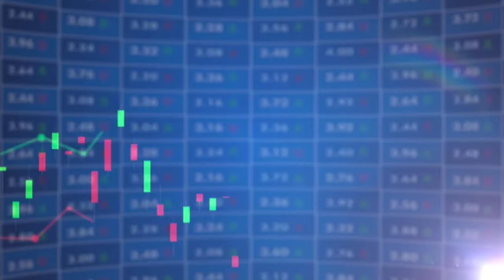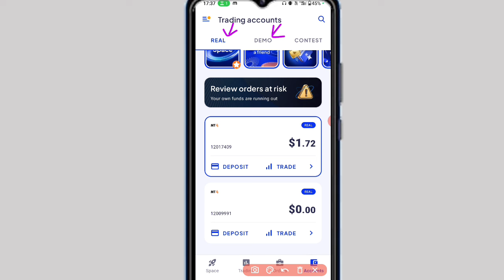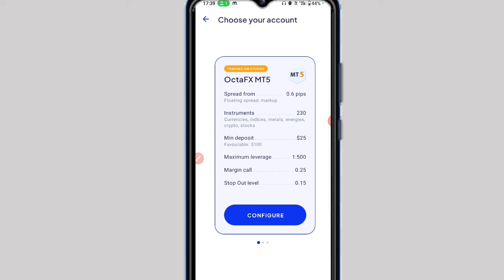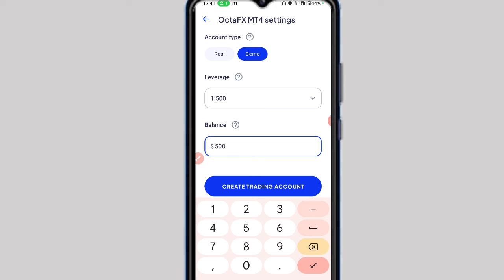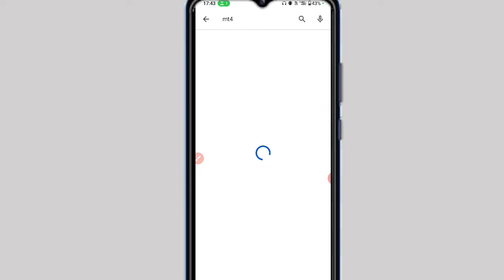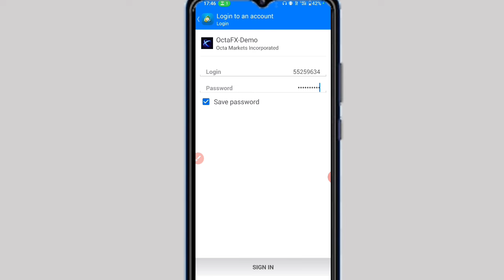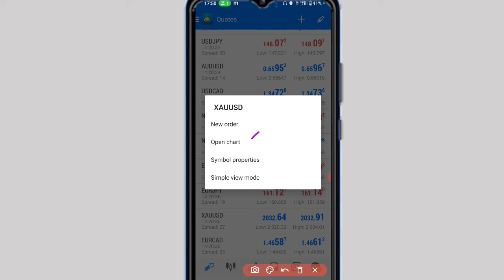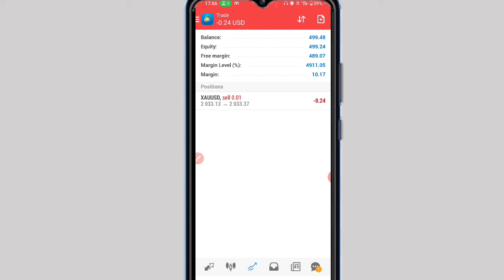Octafx se Paise Kaise Kamaye | Octafx App se Paise Kaise Kamaye | How To Earn Money From Octafx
how to create octafx account in mobile octafx create account
octafx kyc verify
octafx in hindi
octafx kyc
How to Create Account in Octa FX Trading App
octa fx me account kaise banaye
how to create account in octafx
octafx me kyc kaise kare
how to kyc verify in octafx trading app Octafx me kyc verify kaise kare
Step-by-step OctaFX account guide
OctaFX registration process
OctaFX account for beginners
octafx trading
live trading
live trading session
forex trading
trading live stream
forex trading live stream
trading octafx
online trading
trading
fx trading
start trading
market trading
live forex
forex live trading
daily trading
forex trading videos
forex trading session
intraday trading strategies
octafx india
octafx review
trade se paise kaise kamaye
trading karke paise kaise kamaye 2023 trading se paise kaise kamaye
internet se paise kaise kamaye trick,l
trading se paise kaise kamaye 2023
trading se paise kaise kamate hain
trading se paise kaise kamaye 2024